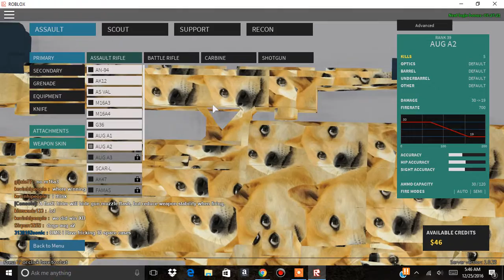DOGE AUG A2...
I HAVE A DOGE AUG A2 SKIN...